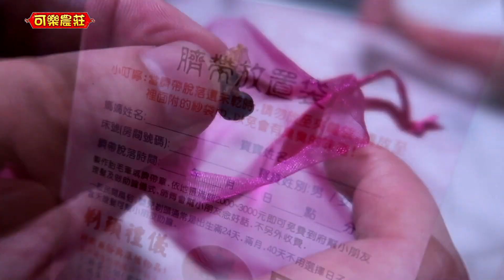貢丸的臍帶掉了!? [小高奶爸](10 Days)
►Prev上一部：小高第一次餵貢丸喝奶 [小高奶爸](4 Days)
拍攝：中壢可樂農莊桌上遊戲

音樂資訊：
YouTube免費音樂 - Get Outside